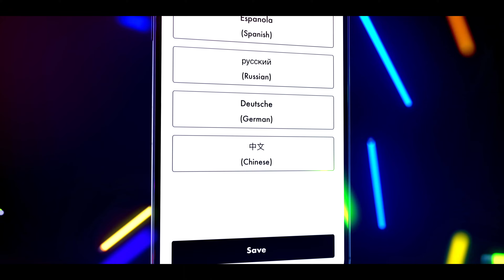Mastering Ethical Breeding with Bag Baby Bullies | BGM Podcast | S2-E6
Welcome to the Bully Girl Magazine Podcast Season 2, Episode 6, hosted by Lisa Davis. In this episode, we dive into the compassionate world of Dayna, the heart and soul behind Bag Baby Bullies, located in the pristine Tampa Bay Area. Known for breeding quality nano, micro, pocket bullies, and French Bulldogs, Dayna's love for her fur babies is unmatched. Discover her journey from being captivated by designer puppies to establishing a reputable breeding venture that emphasizes quality over quantity. Dive into her daily TLC regimen for her pups, responsible breeding practices, and her vision for a compassionate bully breed community.